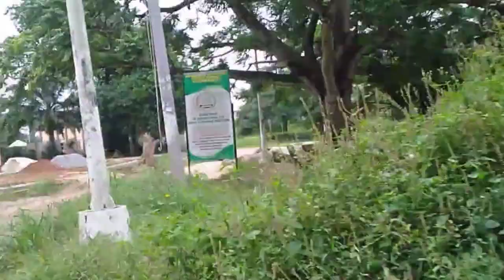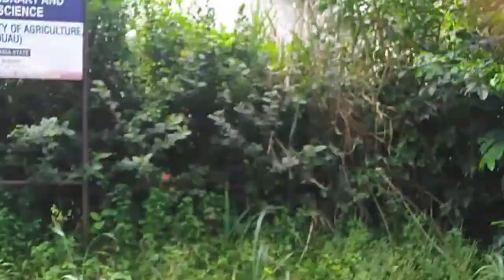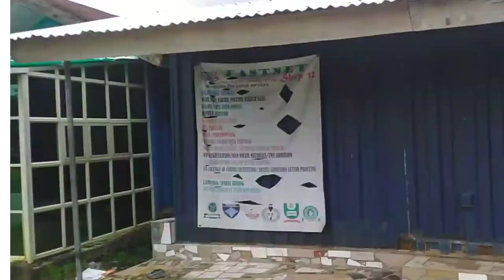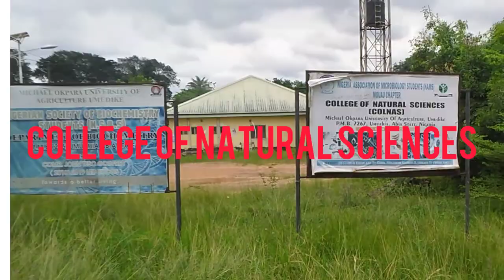MICHAEL OKPARA UNIVERSITY OF AGRICULTURE UMUDIKE IN 2020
Guys I took a trip round Michael okpara University of Agriculture Umudike